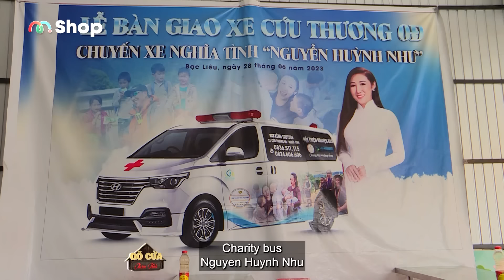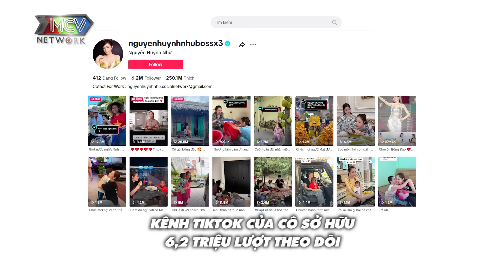CEO Huỳnh Như LIỀU MÌNH khởi nghiệp với 20 CÂY VÀNG, làm BÀ NGOẠI ở tuổi 28 | Gõ Cửa Thăm Nhà #217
🎬Gõ Cửa Thăm Nhà là chương trình truyền hình thực tế với nhiều cung bậc cảm xúc về gia đình nhằm mang lại giá trị trân quý về tình cảm gia đình. Với sự dẫn dắt của 2 nghệ sĩ duyên dáng, hài hước của 2 MC, họ sẽ đến gõ cửa vào đúng bữa cơm của một gia đình để thăm hỏi và tìm hiểu câu chuyện cuộc sống hiện tại của các gia đình, điều hạnh phúc, trăn trở, nuối tiếc, mong ước...

Nguyễn Huỳnh Như là 1 nhà sáng tạo nội dung - một người mang tâm thiện nguyện .
Tuy còn trẻ tuổi, nhưng với lòng thiện nguyện cùng nhiều dự án như bếp cơm nghĩa tình, chuyến xe không đồng.
Đến với chương trình Gõ Cửa Thăm Nhà lần này, những chia sẻ về cuộc sống và công việc thiện nguyện cũng khiến Quốc Thuận và Phan Như Thảo đầy xúc động.

📍 Gõ Cửa Thăm Nhà phát sóng lúc 19H30 Thứ Năm hàng tuần trên HTV7 và 22H30 cùng ngày kênh Youtube MCVMedia

CEO Huỳnh Như liều mình khởi nghiệp với 20 cây vàng, làm bà ngoại ở tuổi 26 | Gõ Cửa Thăm Nhà #217
GCTN_217